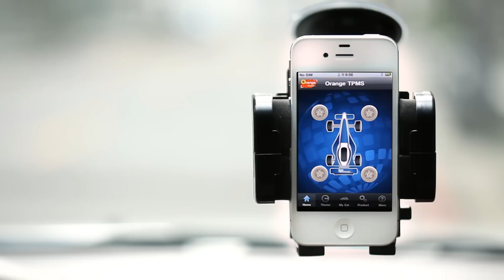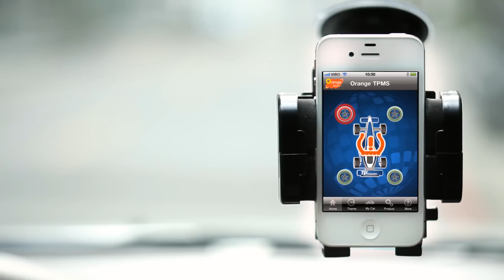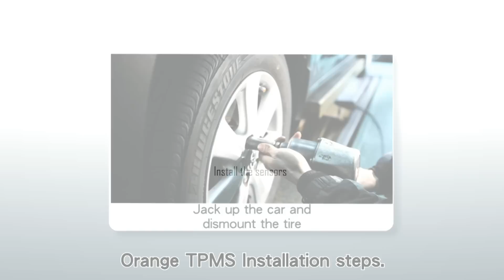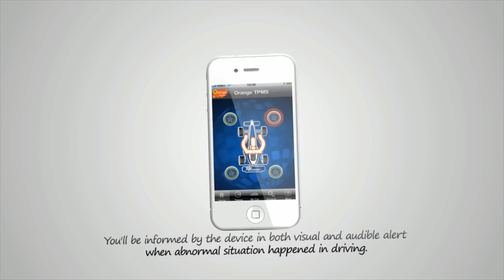Orange Tire Vitals TPMS-en-3min